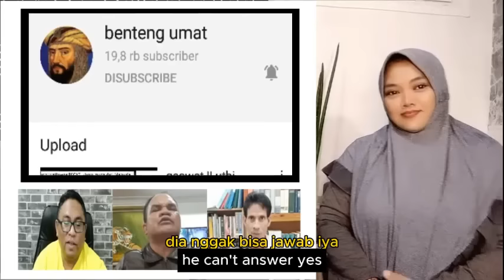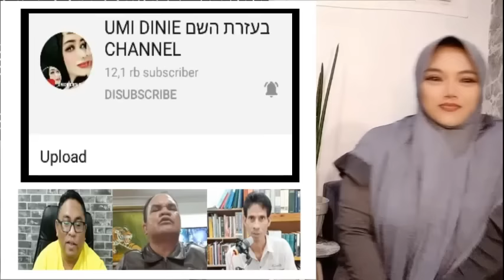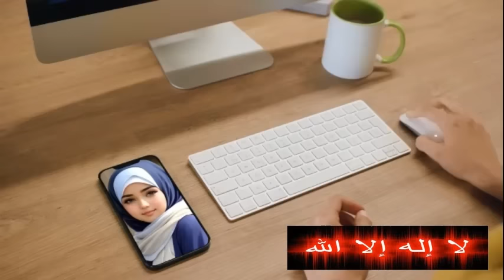SIAPA YANG MENCABUT NYAWA YESUS ??? AKHIRNYA TERJAWAB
- Bagaimanapun seluruh pendeta mau menutupi fakta ini bahwa tetap pendeta Yusuf manubulu yang benar